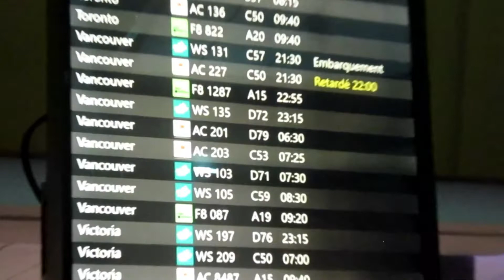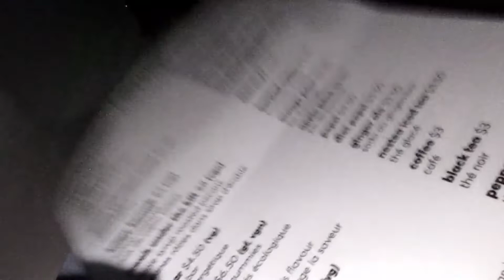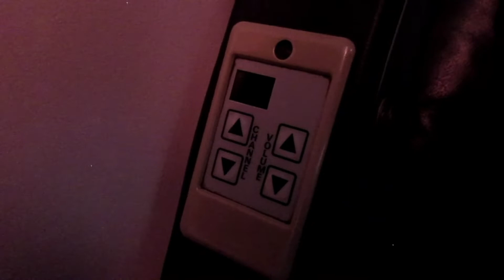Is FLAIR AIR worth it? Canada's ultra-low-cost carrier Calgary to Vancouver.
Here is my first time flying with Flair Airlines, a Canadian ultra-low-cost airline. I will show you all about the pros & cons of this flight. Despite sitting on the ramp for an hour before departure, the rest of the flight was still alright.

Seb's overall rating: Mediocre. Getting delayed for an hour was a big pain, but the crew were friendly and inflight service was good.

Time Stamps:
00:00 - Intro
00:17 - A nice drink before the flight
00:24 - The aircraft arriving
02:18 - Boarding
02:37 - Delayed for a long time
03:36 - Pushback & Taxi
05:00 - Departure
07:02 - In-cabin features
08:47 - Flying over YLW
09:20 - Approach & landing
11:40 - Closing thoughts
13:11 - Outro